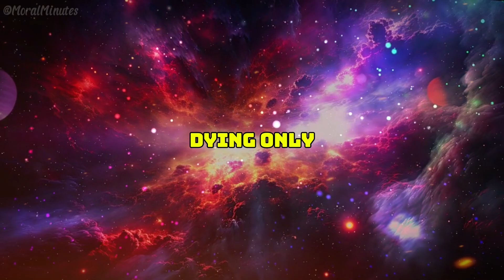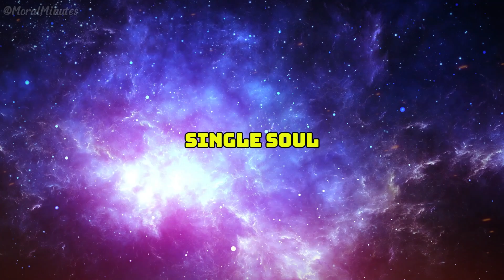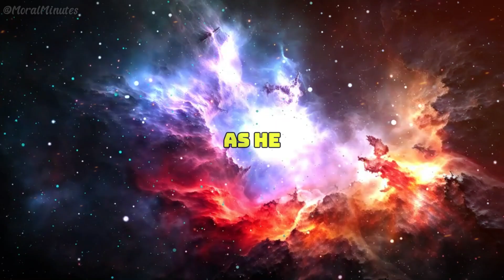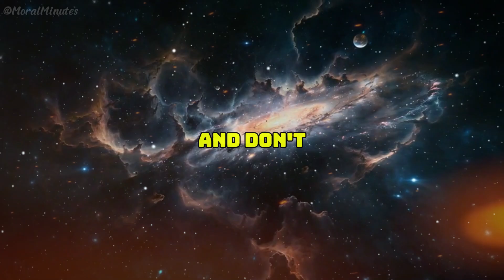This Truth Will Change Your Life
Unlock the secrets to a transformative life with "This Truth Will Change Your Life."

In this powerful video, we delve into the profound insights that can shift your perspective and empower you to take control of your destiny. Whether you're seeking personal growth, motivation, or a fresh outlook on life, this truth will inspire you to make meaningful changes. Join us as we explore practical tips, real-life stories, and actionable steps to help you embrace this life-changing truth.